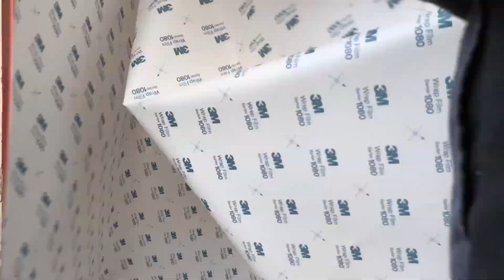How to wrap...a bumper (350z)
Finally finishing all the wrap